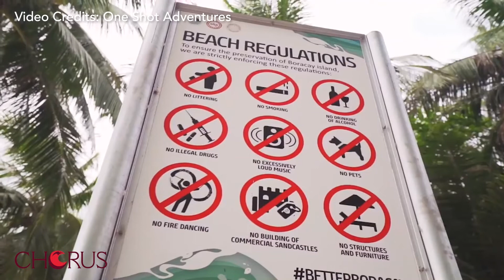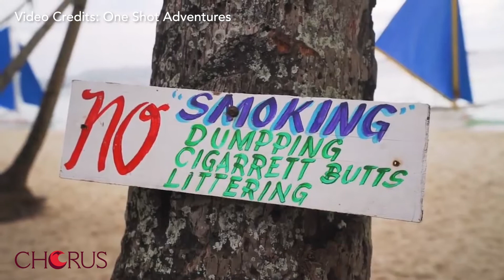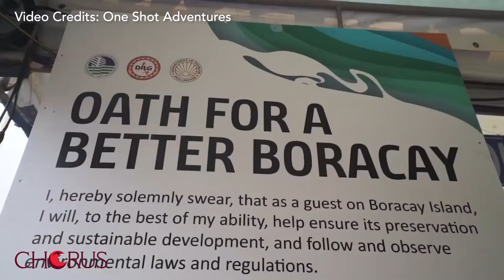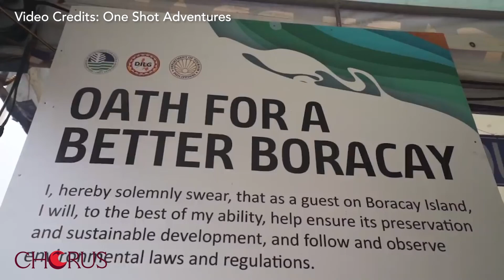"Good governance is crucial to actual change" - CHORUS Podcast Ep 5 - Suyin Lee Highlights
Born in Malaysia, raised and educated in Australia, with Brisbane her home city, Suyin Lee is currently the Managing Director of Discova, a global Destination Management Company with operations across 14 markets in Asia and the Americas. With Suyin at its helm, Discova focuses on sustainable and community development, and aims no less than to “lead the travel, tourism and hospitality industry in driving positive change on a global scale”.

A recognized leader and travel industry veteran with a solid financial background, Suyin occupied several senior management roles in the Flight Center Travel Group, including the FCM Travel Solutions subsidiary, which entry she spearheaded in China, Singapore, Malaysia, and the Philippines.

Suyin describes herself as a “growth junkie” passionate about the creation of sustainable livelihoods and the empowerment of local communities in emerging markets. Rethinking ‘growth’ in the travel industry, she loves building or transforming businesses and developing strong leaders across different geographies and cultures. Walking the talk, 95% of Discova’s employees are locals based in their respective townships, allowing for unrivalled grassroot destination expertise.

A warm, empathic and engaging person with values-lead leadership style, we loved her truly entrepreneurial spirit fueled by an inspiring and thought-provoking attitude, as well as her people driven and regenerative approach to travel, tourism and hospitality.

Know One, Teach One (KOTO) project by Jimmy Pham in Vietnam

Credits:
The awesome hosts of the podcasts are Benoit Badufle & Zhi Heng
The awesome music of our generic is composed by Mikael de Matos aka Mijh